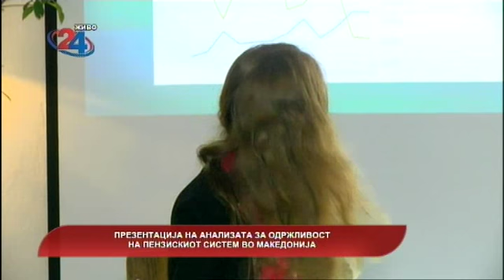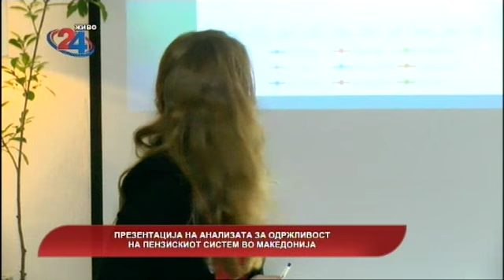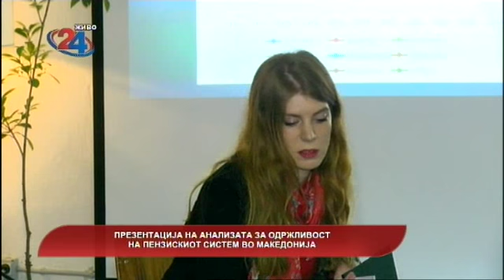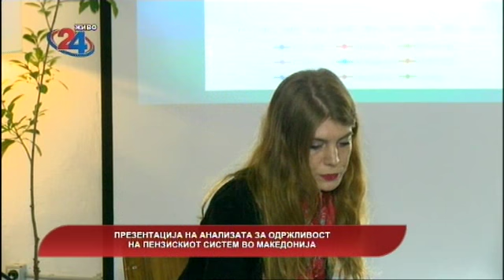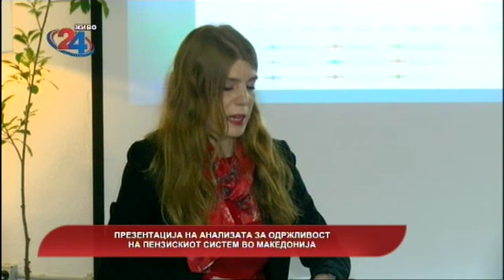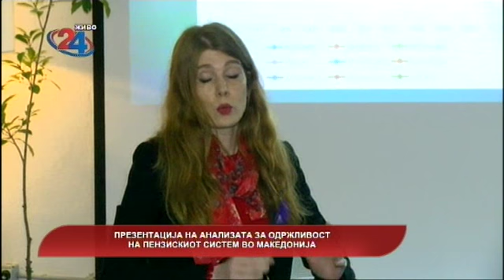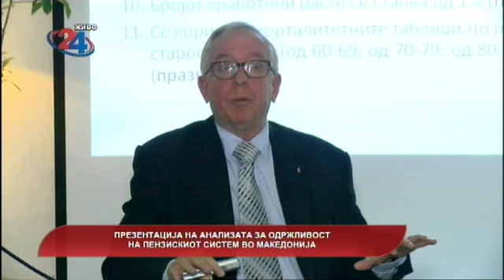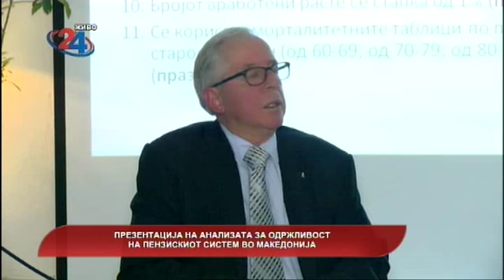„Во тек“ прв дел - Одржлив ли е пензискиот систем? и Здравството пред колапс...